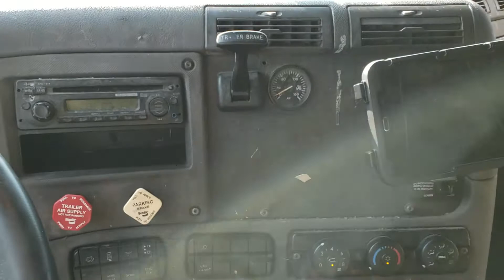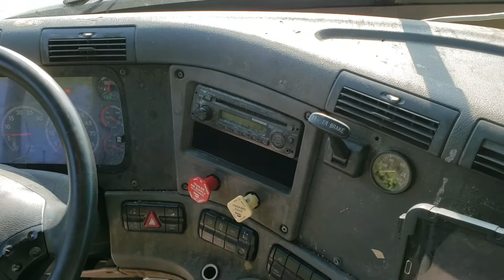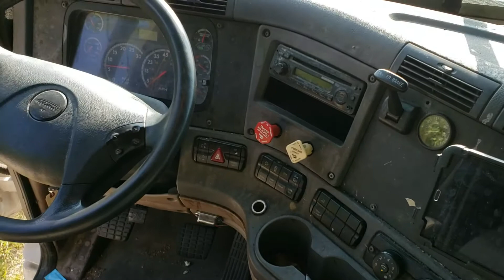Semi truck recovery. SUPER NASTY DRIVER!!!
DRIVER LIVES LIKE PIG IN SEMI TRUCK!!!